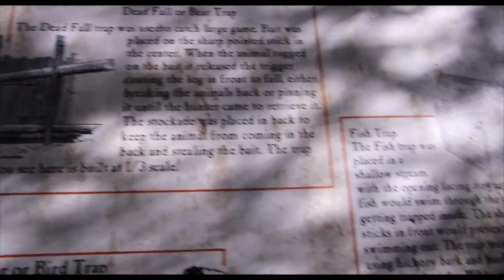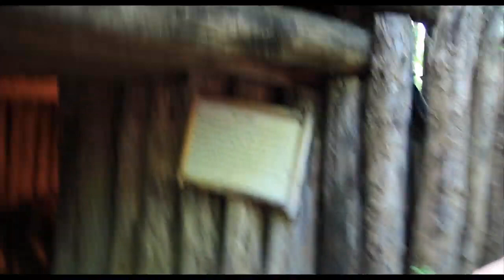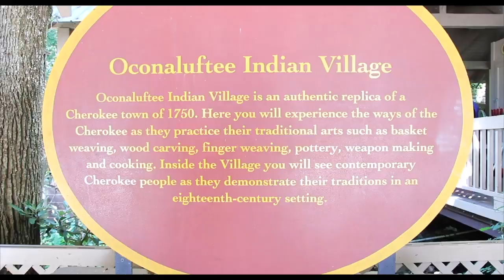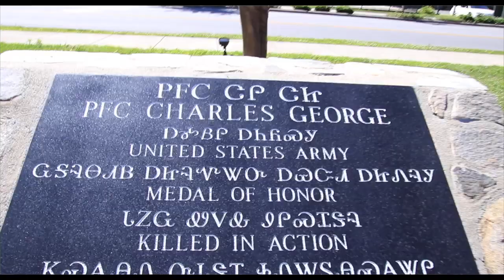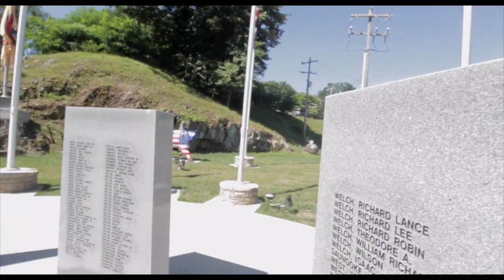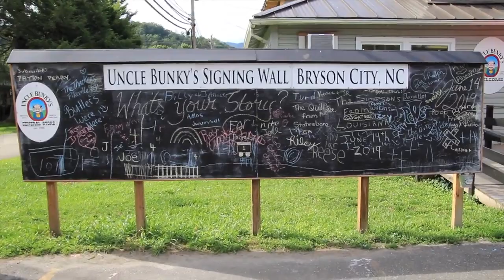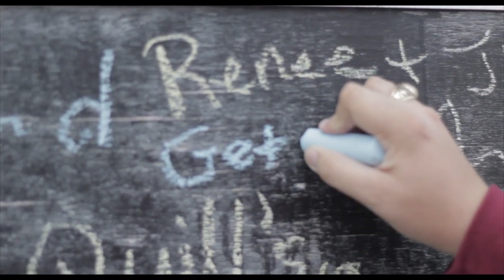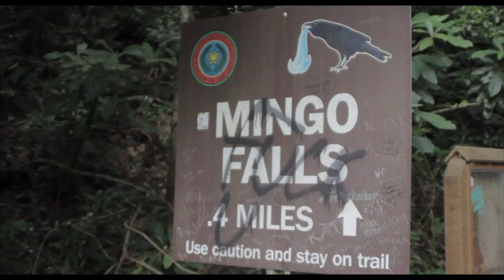Getaway III: Cherokee Documentary